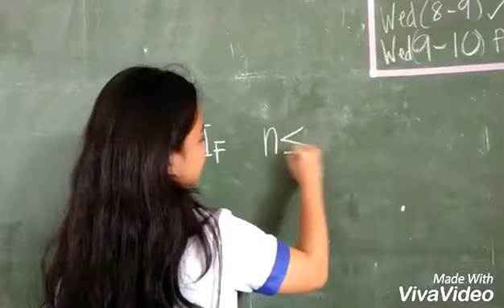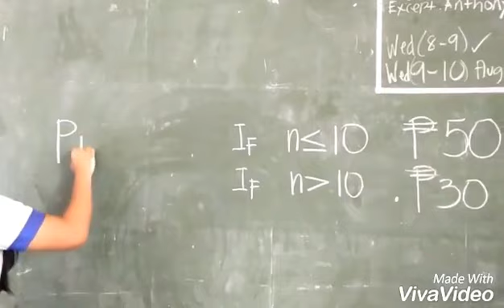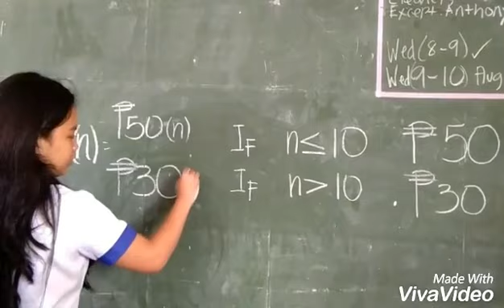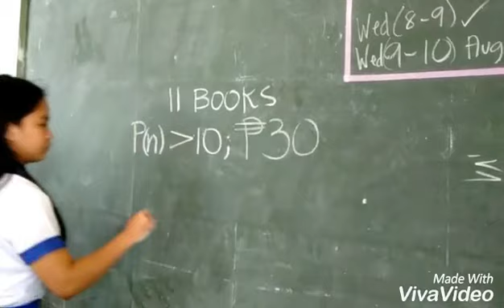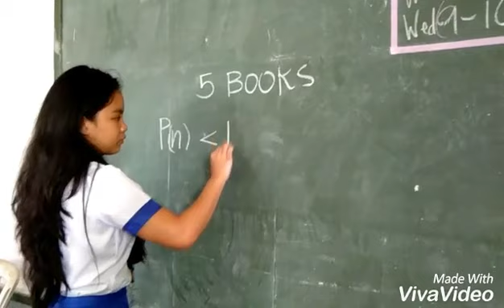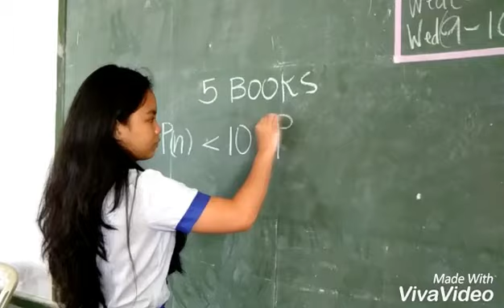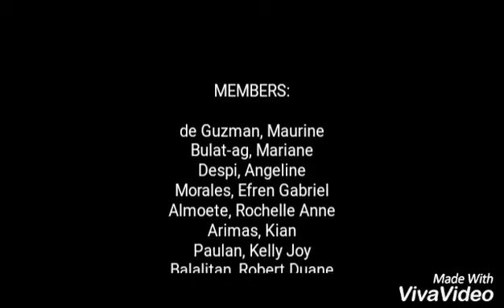XiaoYing Video 1535935278101